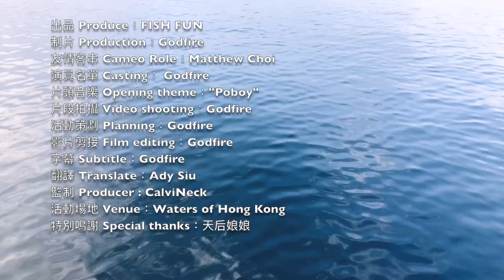【漁人推介】釣𩶘的季節，阿火帶大家去北水釣黑𩶘/黑鯛。教大家煮啫啫魚煲 ｜海鮮｜食譜｜Catch and Cook Carp Flathead Mullet Black Sea Bream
【漁人推介】香港北水是釣𩶘魚的好地方。今集阿火帶大家去北水用船磯方法釣黑𩶘/黑鯛。教大家煮啫啫魚煲, 天氣凍凍地吃熱騰騰的魚煲真是一流。

啫啫鯛魚煲

材料

黑𩶘/黑鯛1 條
唐芹 半斤
紅蔥頭2粒
紅辣椒2隻
蔥 2棵
蒜頭 3 瓣
白胡椒 1 茶匙
麻油 1湯匙
薑粒 1 湯匙
薑片 5片
生抽 2湯匙
老抽 1湯匙
蠔油 2湯匙
生粉 2茶匙
紹酒 2湯匙

釣魚用具:
Fishing Rod / 魚竿:小繼磯
Fishing Reel / 釣魚LBD捲線器: DAIWA TOURNAMENT 2500 LBD

廚房用具
廚具：匡橋鑊
醬油推介

攝影器材